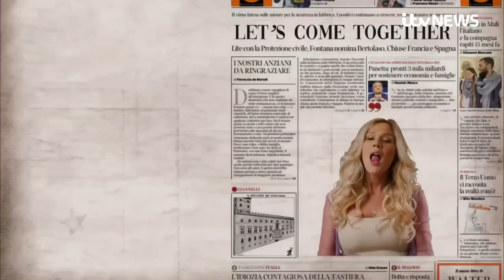Joss Stone on life as a giant sausage and watching UK Covid from the US | ITV News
She's won Brit awards and a Grammy and has a string of top ten album sales in the United States, which is where she now lives with her new baby.

But unbeknown to millions of ITV viewers they have been watching singer Joss Stone performing as a giant sausage, for weeks - until  Saturday night that is.

She was the winner of The Masked Singer.

Today she told us she'd done it for laughs. She certainly created plenty of those.